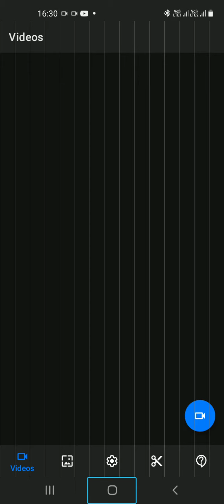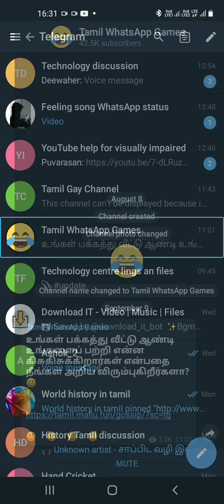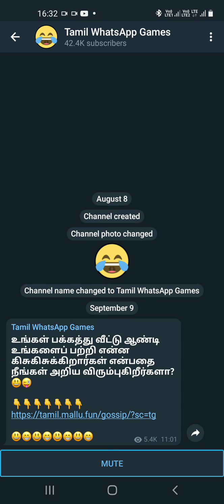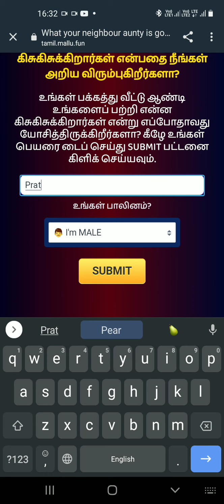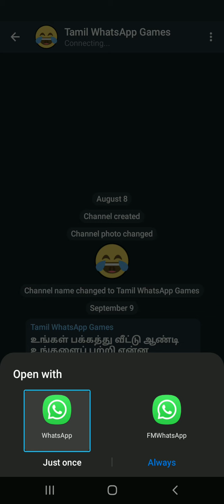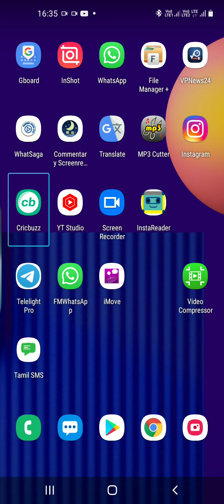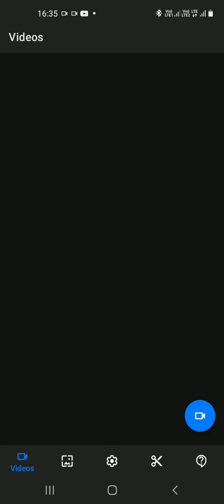Want to know what Andy next door is whispering about you? Watch this video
hello guys game link
உங்கள் பக்கத்து வீட்டு ஆண்டி உங்களைப் பற்றி என்ன கிசுகிசுக்கிறார்கள் என்பதை நீங்கள் அறிய விரும்புகிறீர்களா? 😃😜